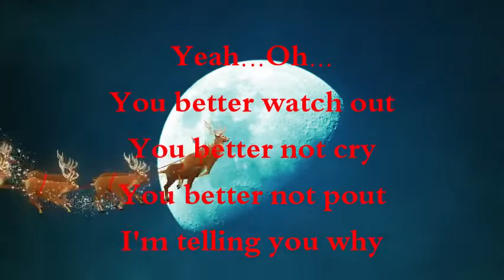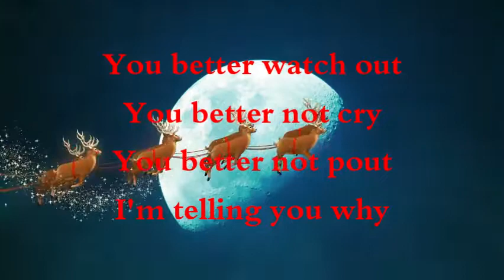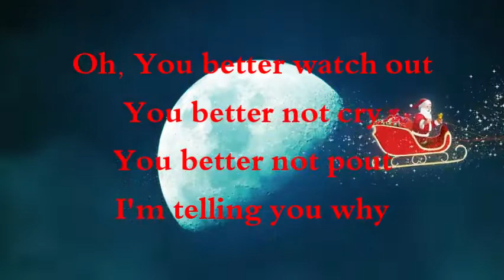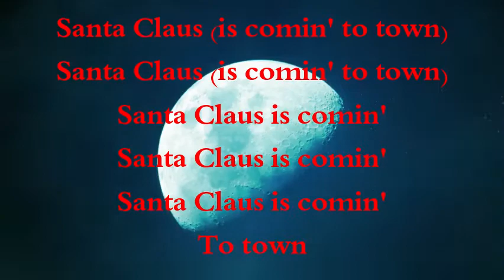Santa Claus Is Coming To Town LYRICS